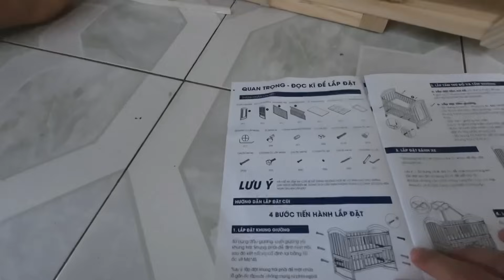Món quà đầu tiên Ba Mẹ mua cho em bé hi vọng em sẽ thích